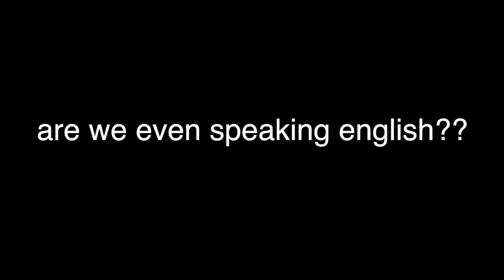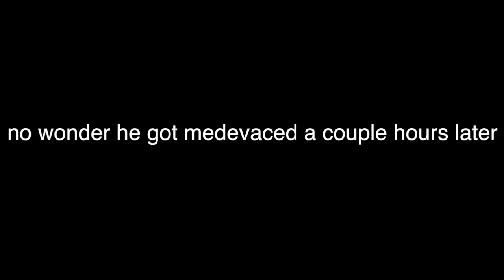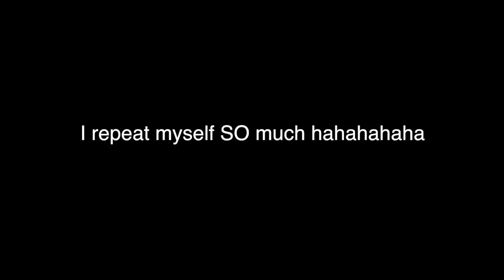MEDEVACED OFF OF KILI!! AFRICA VLOG DAY 7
xoxo,
Gretchen & Lucy